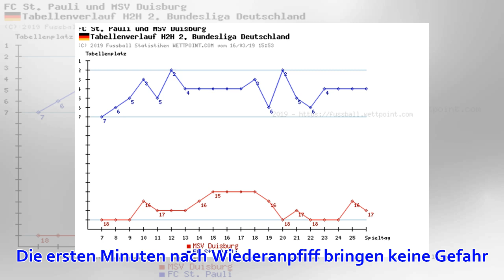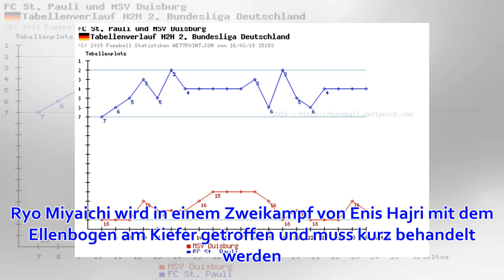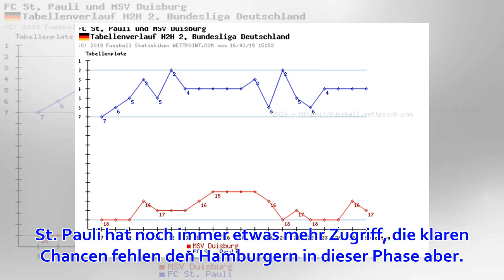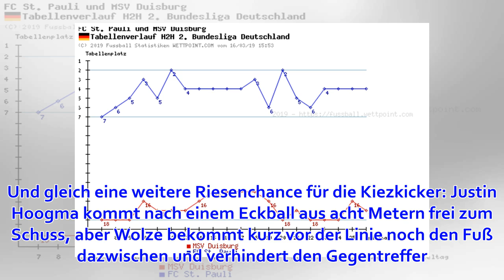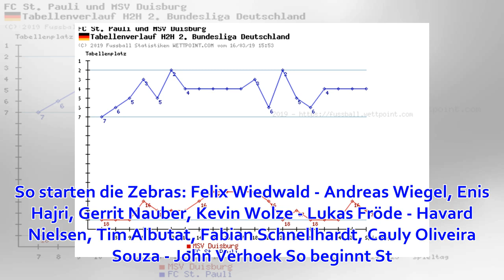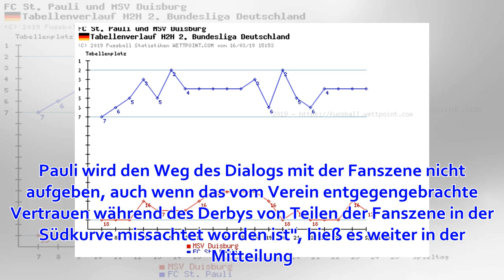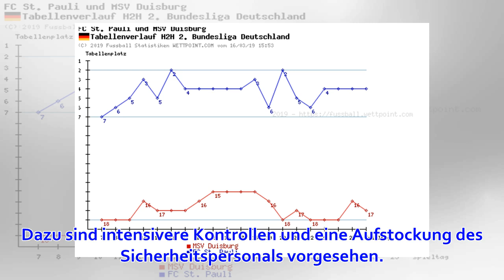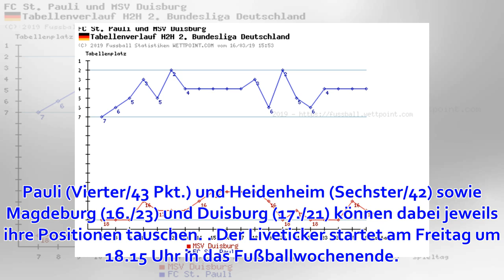FC St. Pauli gegen MSV Duisburg live: Aktueller Spielstand 0:0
Dem Hamburger Offensivspiel fehlt die nötige Ruhe. Immer wieder schlägt der Kiezklub den Ball lang nach vorne, immer wieder klärt Duisburg ohne große Mühe. Viele Ballverluste und ungenaue Passwege im Mittelfeld, wenig Zug nach vorne. Die ersten Minuten nac...